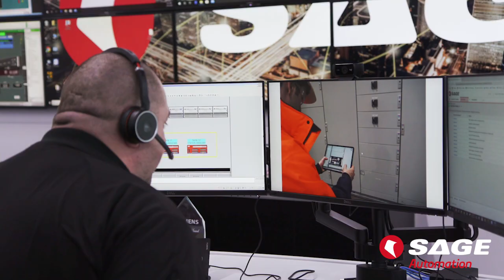SAGE National Operations Centre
SAGE’s National Operations Centre (NOC) supports industrial clients to remotely resolve faults and improve their uptime.

Our team can dispatch technicians to site or provide remote fault resolution.
The NOC also provides monitoring and performance analytics for improved asset performance.